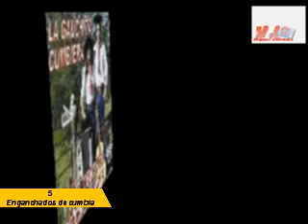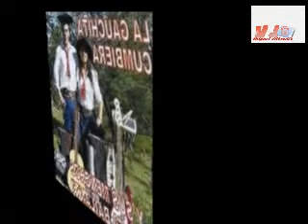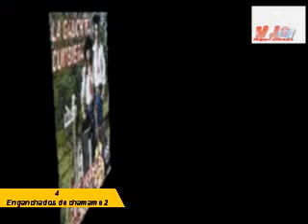La Gauchita Cumbiera y sus Menchos de la bailanta - Enganchados - VJ Miguel Albornoz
Canal Alternativo: DVJ MIGUEL ALBORNOZ